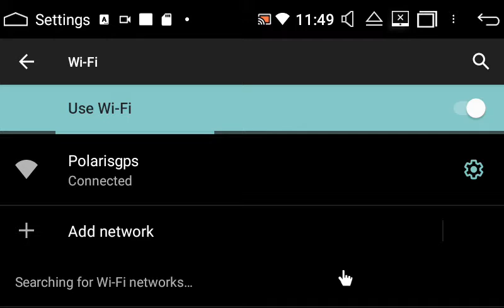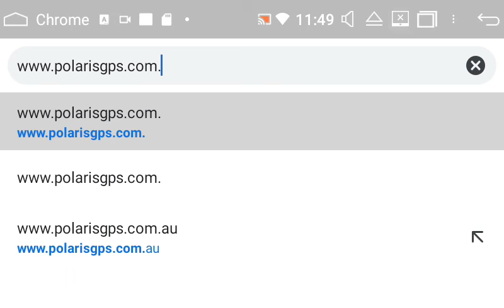Troubleshooting: Polaris android head unit - How to connect to WiFi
This video will walk you through how to connect to WiFi on the Polaris android head unit.